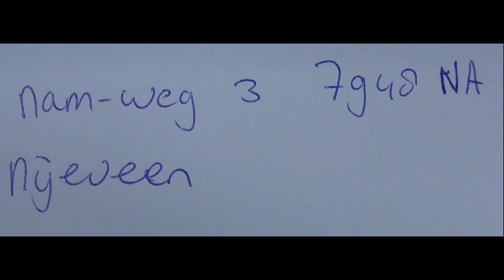8676b BOUWbedrijf Peter Huisman/Nijeveen 2016.